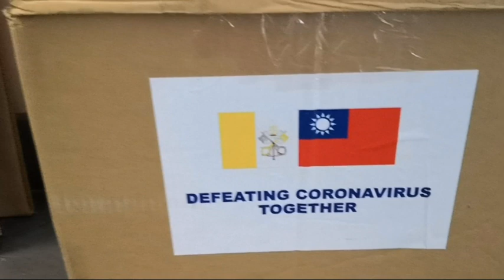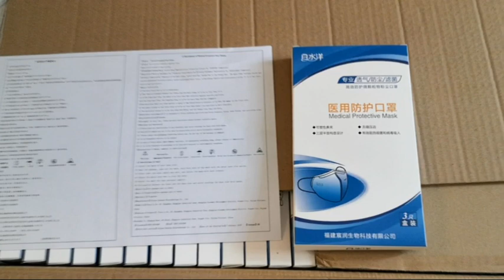Arrivato in Diocesi il secondo lotto di dpi dal Vaticano: distribuzione anche a pubbliche assistenze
Arrivato in Diocesi il secondo lotto di mascherine e camici dall'Elemosineria vaticana. Rifornite le case di riposo, la seconda distribuzione comprenderà anche pubbliche assistenze e volontari